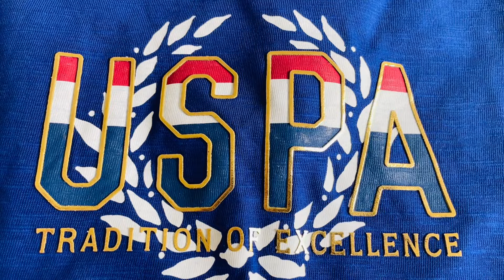नेहमी आनंदी व उत्साही राहण्यासाठी मी काय करते 🤔नेमकं काय लिहिते मी gratitude जर्नल मधे/Ajio Shopping